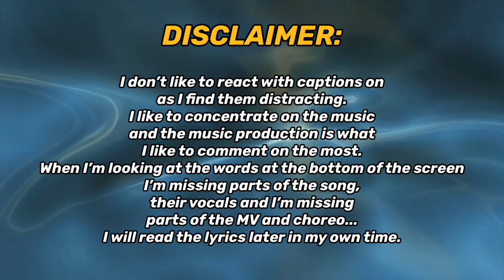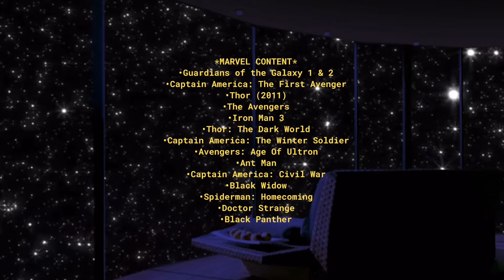P1Harmony (피원하모니) 'Killin' It (때깔)' MV | REACTION!!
REACTING TO P1Harmony (피원하모니) - '때깔 (Killin' It)' MV FOR THE FIRST TIME!!